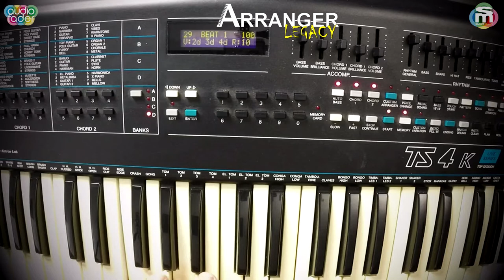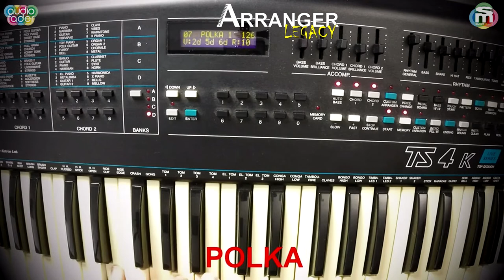Solton/Ketron TS4K Arranger Legacy - Demo by Marcello Colò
Clicca qui per il focus tecnico di Giorgio Marinangeli